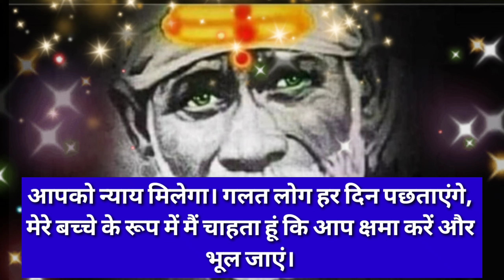sai baba ratri sandesh today 12/6/23 🌺 साई बाबा रात्रि संदेश 🌺 sai sandesh